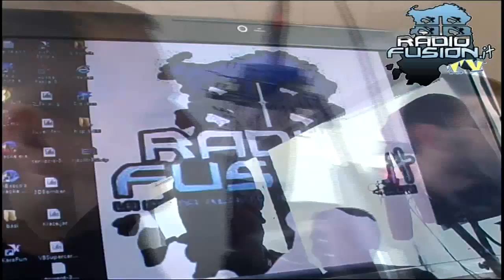Radio Fusion - 10 ANNI!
25 Marzo 2002.. Radio Fusion inizia le sue trasmissioni sul Web. Internet ancora non era così diffuso, si viaggiava con il modem a 56k e si sperimentavano i primi shoutcast server di streaming in locale. Così quella sera di Marzo, spinto da una grande passione del mondo radiofonico, Matteo Rubiu avviò la prima puntata del "Music Planet" su Radio Fusion. Ad ascoltarlo pochi intimi iscritti ad un forum che allora diffondeva musica dance. Da Allora molti sono passati su Radio Fusion, qualcuno è rimasto, altri se ne sono andati ed altri ancora sono Arrivati. Speaker, Djs, o semplici ascoltatori.
Oggi Radio Fusion è un Associazione Culturale con Sede a Sinnai ma collaboratori in tutta Italia, programmi in diretta, e programmazione musicale 24h su 24h. Tramite Radio Fusion Tv inoltre promuove eventi, spettacoli, notizie e manifestazioni sul territorio che la circonda.
Per il Traguardo dei 10 Anni della Prima Web Radio Italiana (L'unica che è rimasta on line dal 2002) ha festeggiato con una manifestazione per il ricordo di questi primi 10 anni e la raccolta di fondi a favore delle attività di interesse sociale e culturale che l'associazione stessa porta avanti Domenica 25 Marzo 2012 presso la Sala Polifunzionale messa a Disposizione dal Comune di Sinnai in Piazza Sant'Isidoro
con dirette audio con tutto lo staff al completo; una conferenza con ospiti e interventi animazione dei dj e speaker della radio con musica, intrattenimento ed un grande rinfresco. Ospiti anche gli amici di radio mela.

Durante la serata ci sarà la possibilità di iscriversi all'associazione culturale Radio Fusion con distribuzione dei gadget della radio.